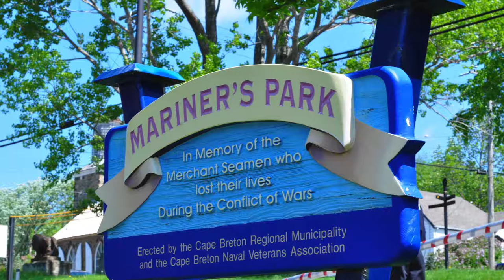PELAUT NECIS | SIDNEY, NOVASCOTIA AND QUEBEC CITY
the largest violin in the world you can find it in this small town SIDNEY , NOVA SCOTIA and the one of the most beautiful chateau in the world is  standing in the heart of QUEBEC CITY